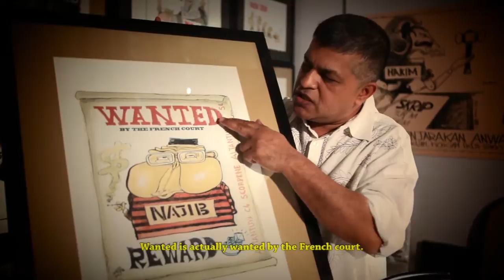Message by Mic Hoo - Co-Director of "Fight through Cartoon"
Mic Hoo is one of the winners of the Malaysian Pitch 2014 and received RM 6000 grant to make her film "Fight through Cartoon".

FFF 2015 is open now and calling for entries. If you have a story/idea to make a film, submit your proposal to freedomfilmfest.